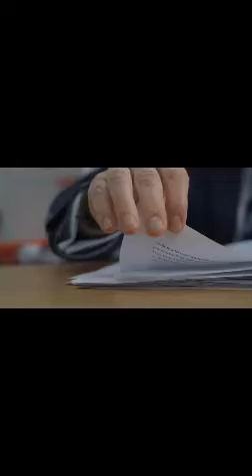Cat Filter Lawyer